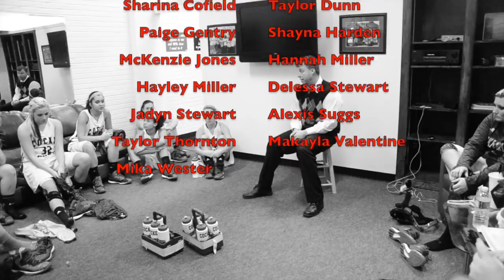ALL-ACCESS: An Inside look at the Cocke County Lady Red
Cocke County High School's girls basketball team gave the Newport Plain Talk an inside look at their program during its January 19 game with Grainger High School.